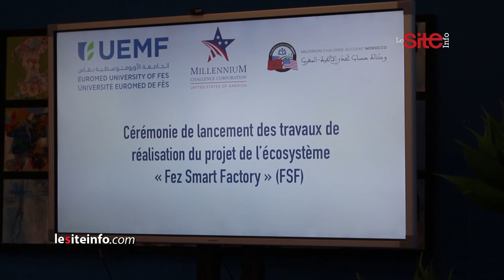Fès : lancement du du projet « Fez Smart Factory » à l’Euromed